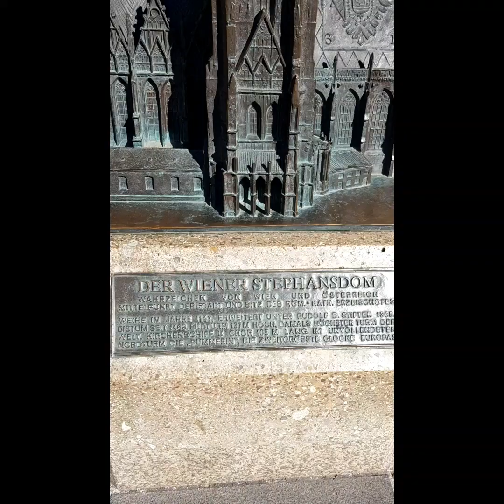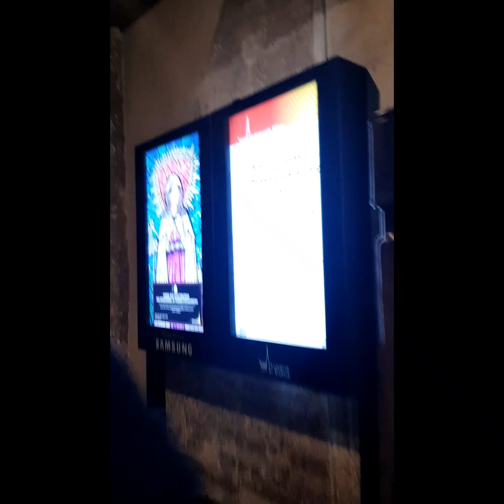یکی از قدیمی ترین کلیسای شهر وین اشتفان پلس. Wiener Stephansplatz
یکی از قدیمی ترین کلیسای مقبول در شهر وین منطقه یک اشتعفان پلتس که در آن زمان به آتش کشیده شده بود هنوز پا برجاست واسطوار.